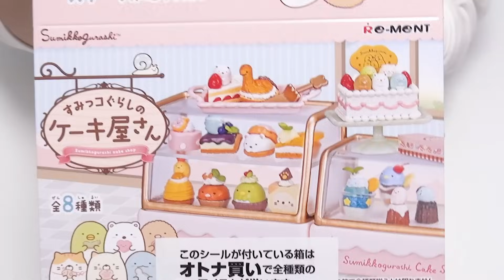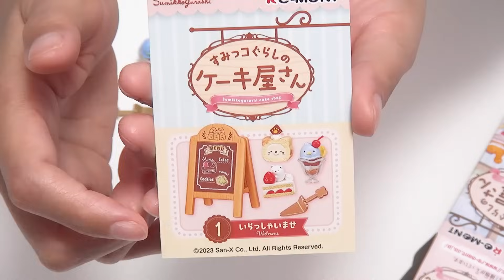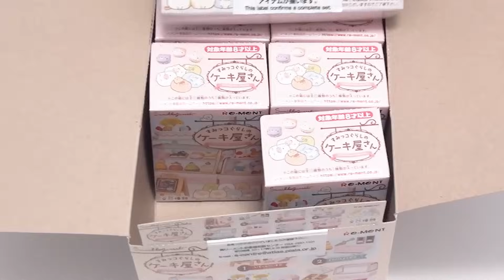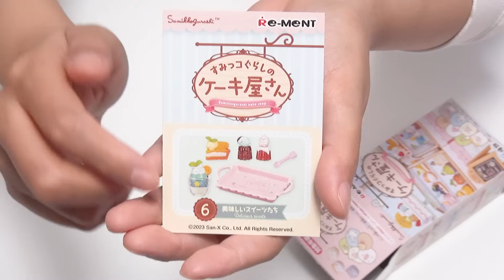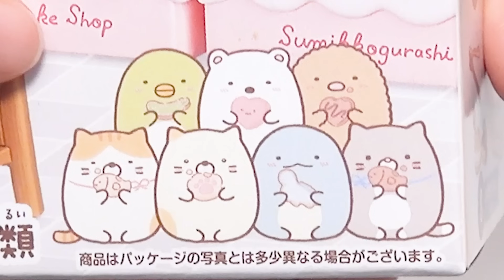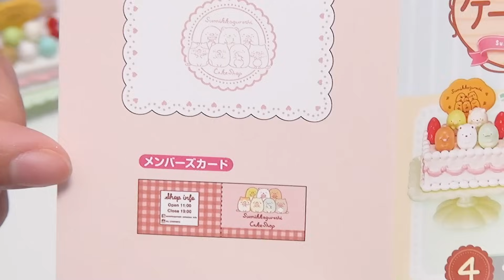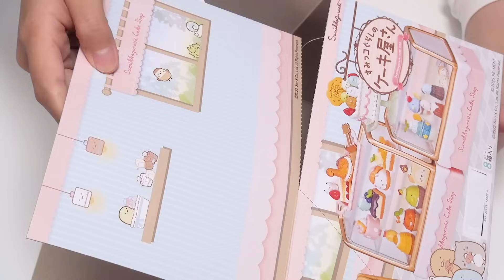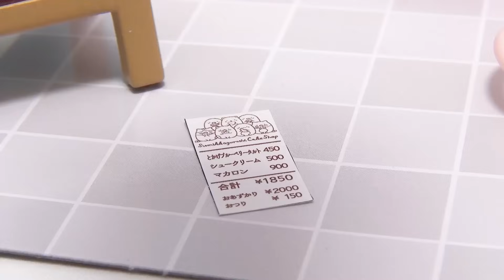食べると願いが叶う!? すみっコぐらしのミニチュアケーキ屋さんに遊びにきたのは…！！【寸劇】【大人買い】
今回はすみっコぐらしのケーキ屋さんを箱買いして寸劇をして遊んでみました！！
どこを見てもすみっコだらけで可愛すぎる…！
ミニチュアのクオリティがすごく高くてびっくりしました！！！
これは大人買いして正解だった！笑
そしてそんなすみっコのケーキ屋さんに、とあるお客さんが来て……？

【コラボスライムキットの詳細はこちら！】
PT205A　のってんスライミーパフェ
商品内容：４種のフルーツの香りスライムを作って、スポンジに浸透させスライムフルーツが作れるよ。
ミニ包丁でカットすればサクサクっとした感触が楽しい！
パフェカップに飾って遊んでね。

PT205B　のってんのきいてみースライミー
商品内容：面白い音・気持ちいいい音を出して遊べる４種のスライミーキットです。
ASMRを楽しんでね！

PT205C　のってんのさわってみースライミー
商品内容：感触が楽しい～４種類のスライミーが作れるキットです！
切ったり・伸ばしたり面白いスライムがつくれるよ！

商品販売元
クツワ株式会社

作って、さわって、聞いて楽しい！
のってんのスライム科学実験

著者：のってん
監修：野本貴大（東京工業大学 科学技術創成研究院 助教）

※動画に出ている画像はイメージです。実際の商品とは一部異なる場合がございます。

株式会社アナライズログとパートナーシップ契約を締結しています

【ファンレターやプレゼントの送り先はこちらへお願いします】
〒107-0062
株式会社アナライズログ 『のってん』宛